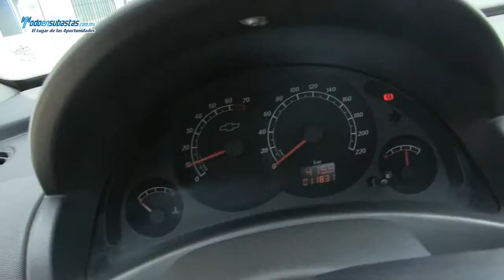Chevrolet / Tornado Paquete B Bedliner / 2011